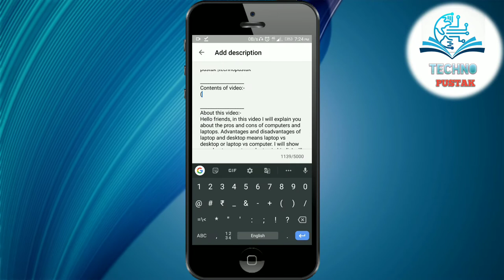How to divide youtube videos into sections | in | hindi | techno pustak | technopustak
Hello friends, in this video I will explain you that how to divide your youtube video into sections or how to divide youtube videos into different sections. I will explain you that how to divide youtube videos into different sections in hindi.
Contents of video:
(0:00) Intro
(0:10) How to
(0:41) Outro